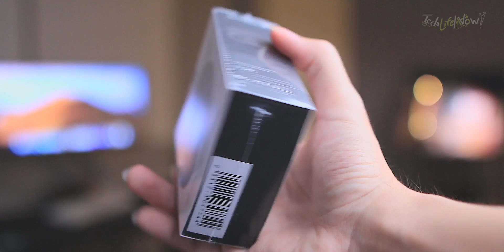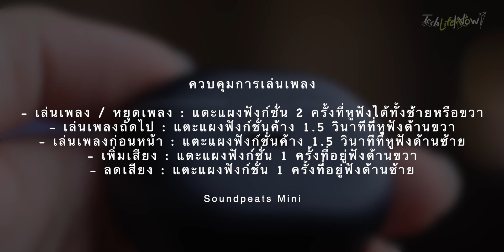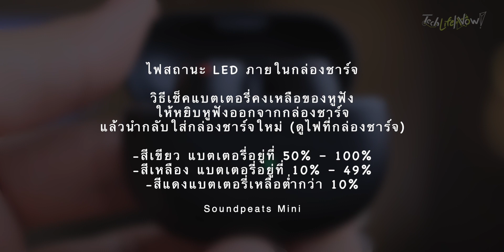รีวิวหูฟัง SoundPeats Mini เล็กเบาใช้ง่าย เสียงคุ้มเกินราคา!!? | TechLifeNow!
ถ้าชอบอย่าลืม! กดLike กดShare กดติดตามเพื่อดูลิปใหม่ๆจากรายการกันได้เลยนะครับ ที่สำคัญอย่าลืมกดกระดิ่งแจ้งเตือนข้างปุ่มติดตามกันด้วยนะค­รับบบบ ^-^